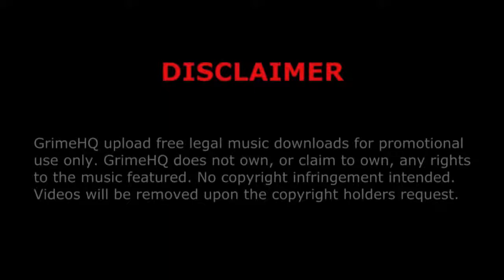BeatGeeks - Ready (featuring Ventrola & Wariko)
Title: Ready
Artists: Ventrola, Wariko
Producer: BeatGeeks
EP: We Are The Producers
Track: 1/4